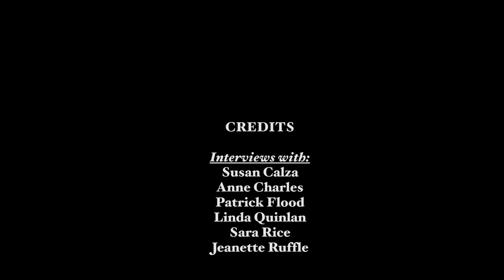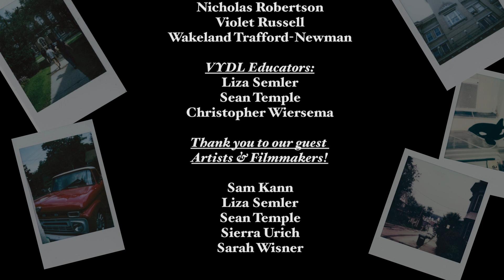Hand-Me-Down World // Vermont Youth Documentary Lab // Summer 2023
Youth filmmakers produce and direct a short documentary film project exploring the gap between youth and elders in our community. Through open conversations and interviews, shared ideas, generational transgressions, social change, and climate change are discussed.

Vermont Youth Documentary Lab // Summer 2023

Vermont Youth Documentary Lab is a project of ORCA Media in Montpelier, VT